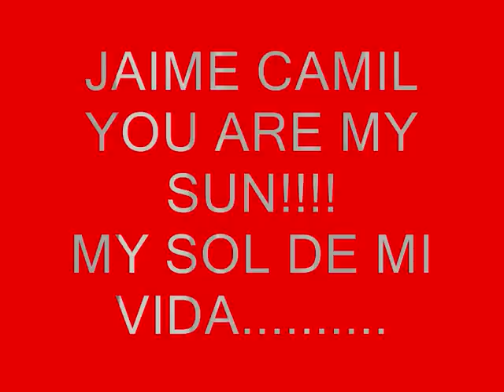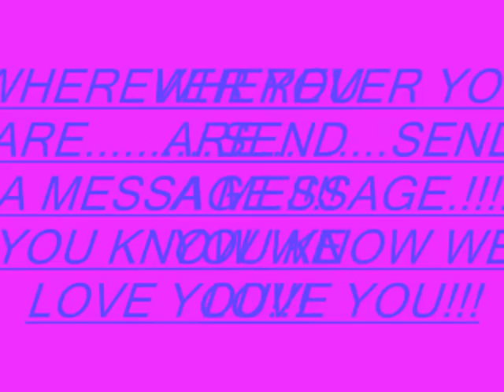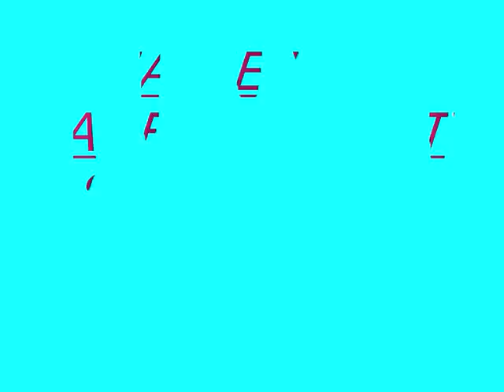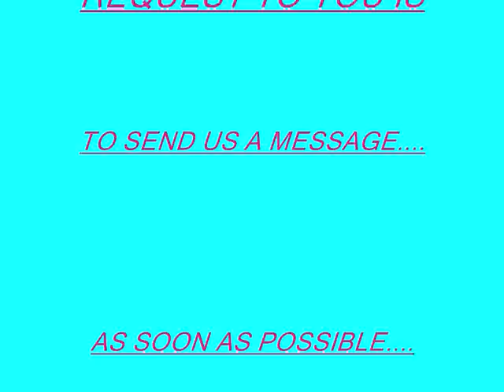JAIME CAMIL AND MY REQUEST TO HIM......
PHOTOS FROM THE SUN IN GREECE FOR JAIME CAMIL!